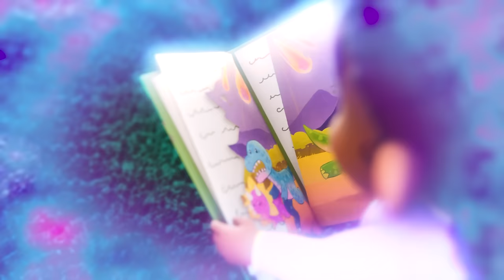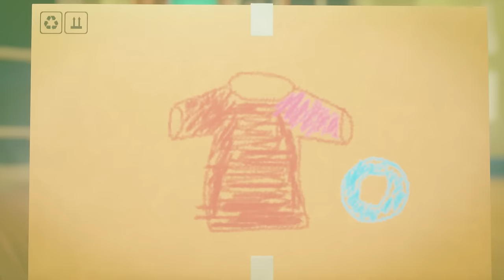The Babies have a Dance Party! 🪩🌈 Baby Alive Official 🩷 Family Kids Cartoons